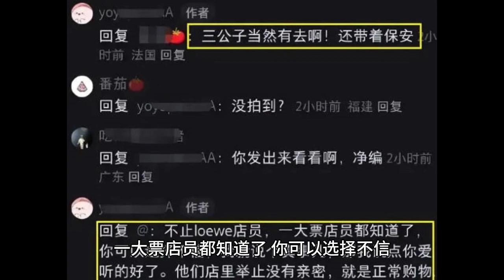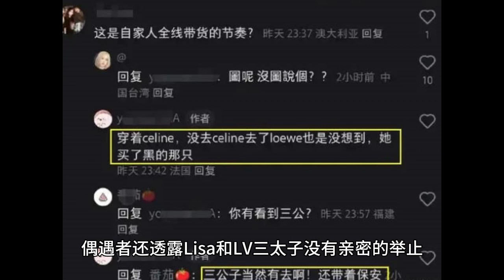Lisa只是小三？LV三公子瘋馬秀時期陪Lisa逛街，兩人互動引爭議！網友：Lisa太令人心疼啦